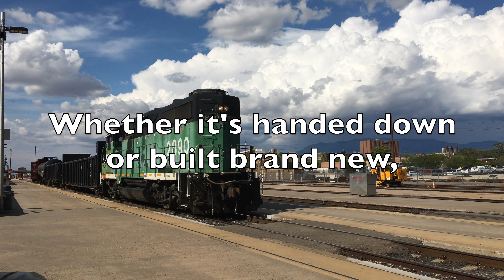Engines of BNSF Preview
You may know the Series called "Engines of Amtrak", "Engines of VIA", "Engines of SEPTA", but no one has yet to make a series about freight locomotives. That's what I'm doing. Starting at 500 subscribers, I'm gonna go through some of the locomotives that BNSF has and still uses, whether it's new or used, or in local or mainline work.